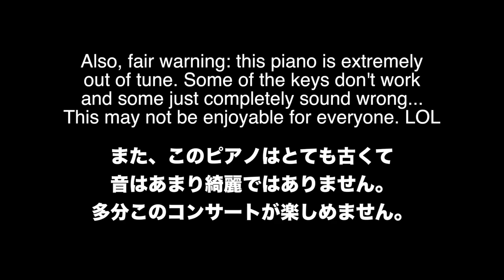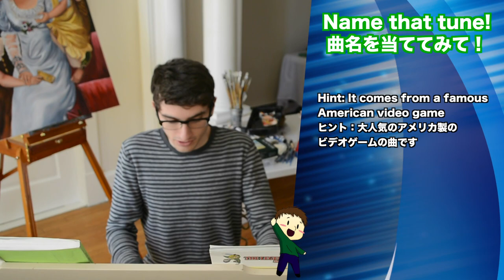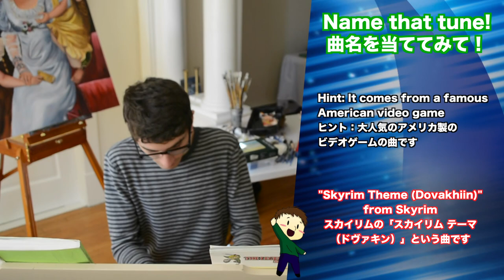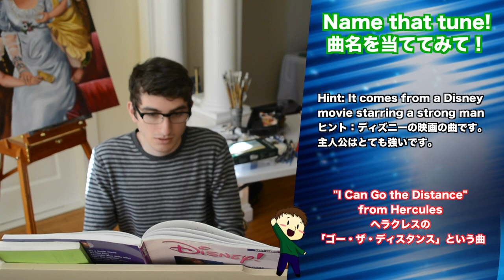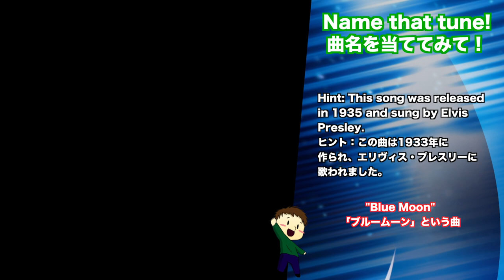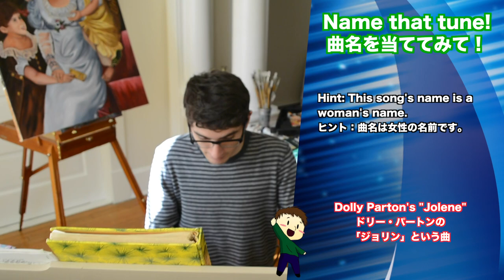Piano Guessing Game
A viewer wanted to hear me play the piano a little bit, so I thought I'd make a game out of it. See if you can guess each song I play. You can probably tell which genres I like just by the songs I chose. Haha

PRODUCTION INFORMATION
► Camera: Nikon D5200
► Lens: Default kit lens
► Editing Software: Final Cut Pro

o(^-^)o